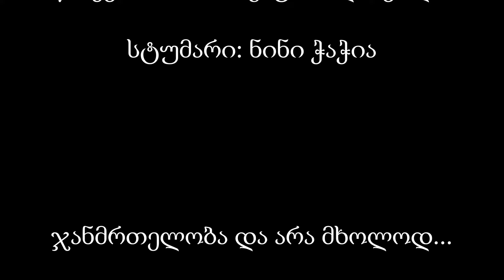ეპიზოდი #16 - როგორ დავისვენოთ სწორად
🔹 ამ ეპიზოდის მთავარი თემაა - დასვენება. ვსაუბრობთ, გაცნობიერებულ დასვენებაზე, დასვენების ტიპებზე და გადაღლილობის სახეებზე.
👉 აუცილებლად დაგვიწერეთ კომენტარებში თქვენი უკუკავშირი და კითხვები ამ თემის ირგვლივ.
👉 ასევე გამიზიარეთ თქვენთვის საინტერესო თემები და სტუმრები, ვისი მოსმენაც თქვენთვის საინტერესო იქნება ამ ფორმატში.
🔹 გადაცემა ჯანმრთელობა და არა მხოლოდ... ემიგრანტებისთვის შეიქმნა და ყოველ ხუთშაბათს 21:00 საათზე (თბილისის დროით) გადის Youtube-ზე დარიო რადიოსა და ნინი ჭაჭიას არხებზე.
🔹 გადაცემებში ჩვენ ვსაუბრობთ მენტალურ ჯანმრთელობის ირგვლივ და ზოგადად ყველაფერზე, რაც ცხოვრების ხარისხის გაუმჯობესებაში გვეხმარება.
😍 წინ ბევრი საინტერესო გადაცემა გელოდებათ, გამოგვყევით სხვადასხვა სოციალურ ქსელებშიც, მეტი საინტერესო ინფორმაციის მისაღებად.